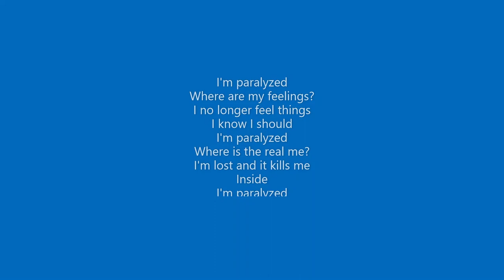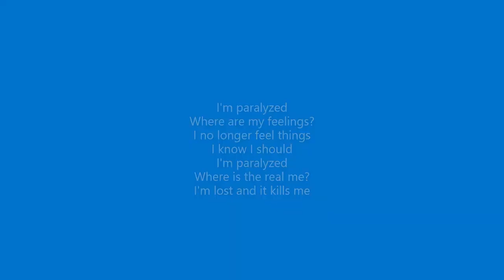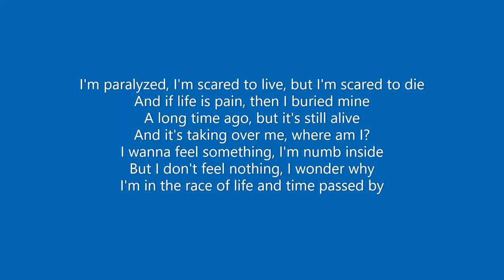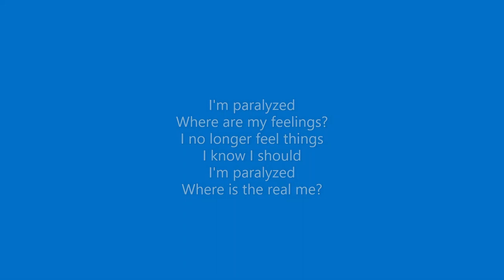paralyzed by nf (lyrics)